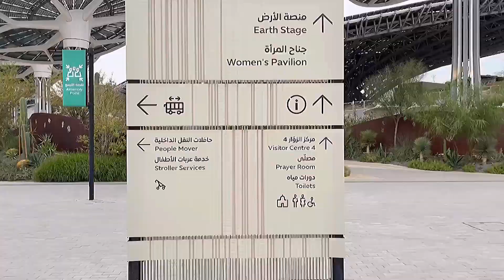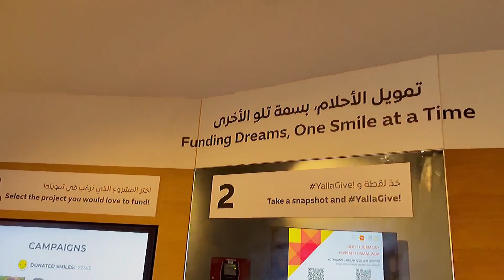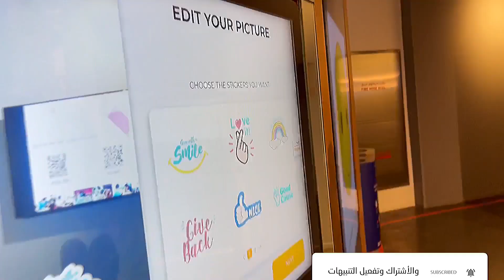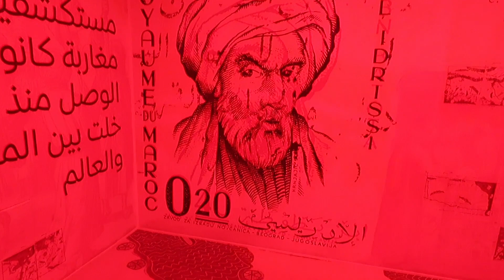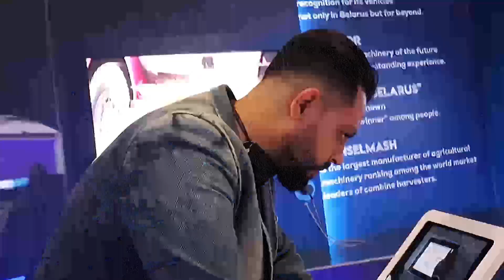تعرف علي اكسبو دبي 2020 رحلة الي المستقبل-(حماسي)- expo Dubai 2020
تغطية كاملة للاكسبو دبي 2020 رحلة الي المستقبل محود وقع في الشلال زي الصابون حقيقي الاكسبو في المستوي الذي يليق بدولة الامارات العرية المتحدة
لو ليك في الجنان تعالي معانا
حساباتنا علي كل المنصات
فيس بوك :